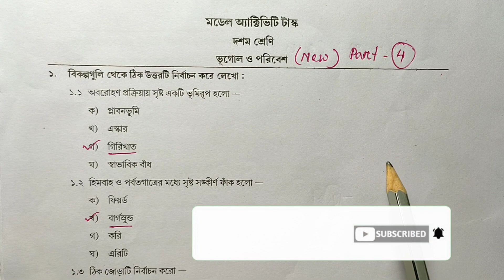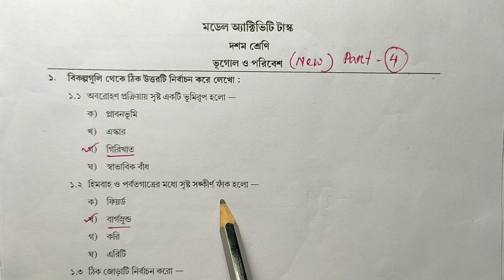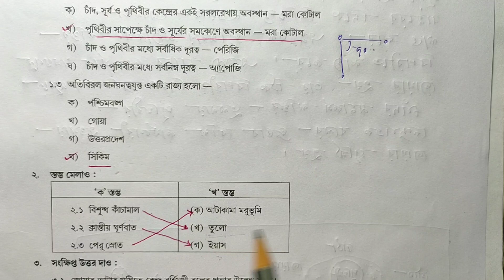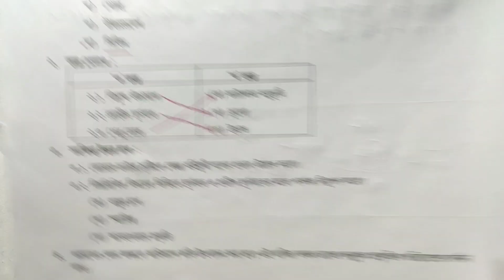Model Activity task class 10 geography part 4/Class 10 geography activity task part 5/activity task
students queries..